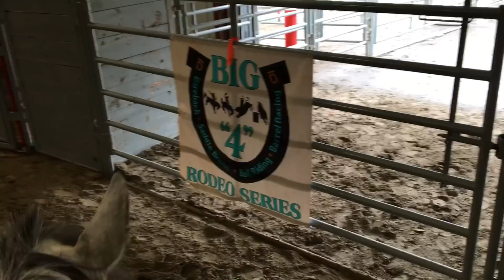Barrel Racer Life - Episode 45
Doing some farm work (it never ends)...so excited I got to pick up my NEW (to me) horse trailer! Such a happy girl! We then headed to Barriere True Grit rodeo this past weekend, Jada's first rodeo! Her and Grinchy killed it, so proud of those girls.